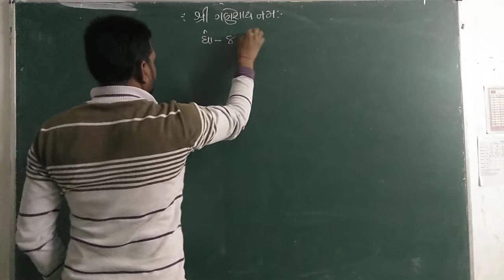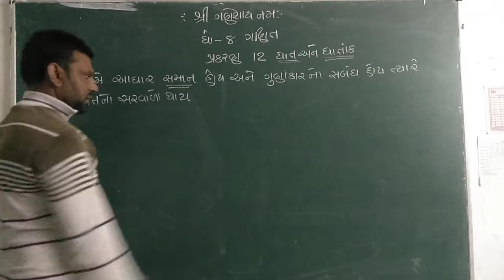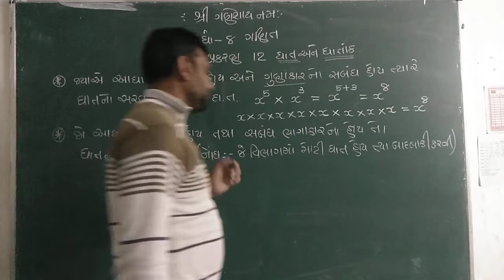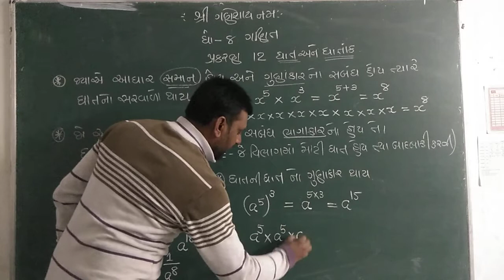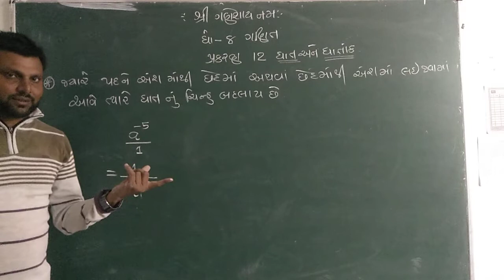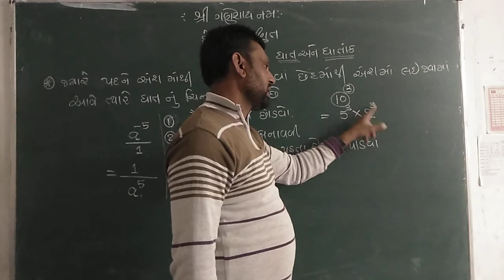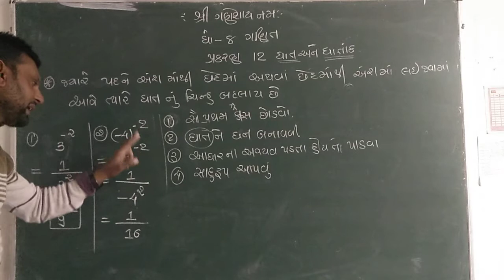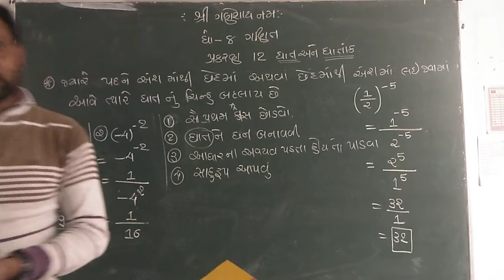December 2, 2020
std 8 maths che 12 video 1